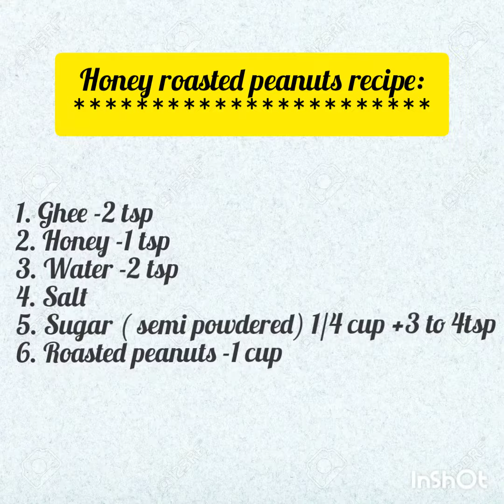Honey roasted peanuts recipe // honey Nut recipe // sugar coated peanuts 🥜 recipe.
*benefits of roasted peanuts
  Peanuts are high in many important nutrients for overall health.
An excellent source of cholesterol-free protein with 8 grams per 1 ounce serving.
An excellent source of Niacin and Vitamin E.
A good source of folic acid.
A good source of potassium and contain magnesium, which help to maintain normal blood pressure.

musician:@iksonoffical